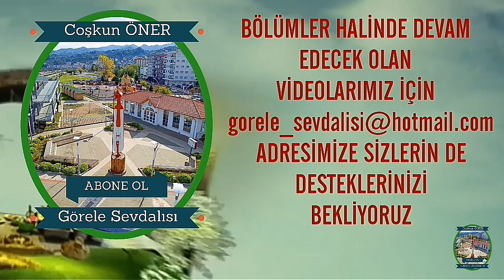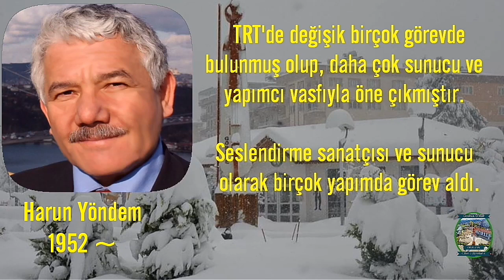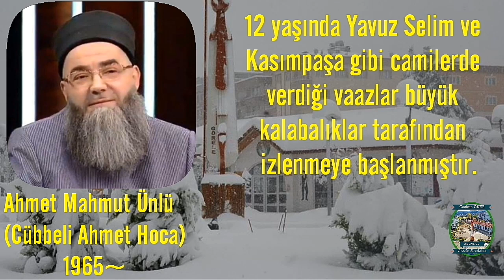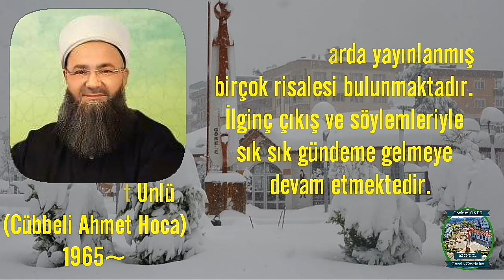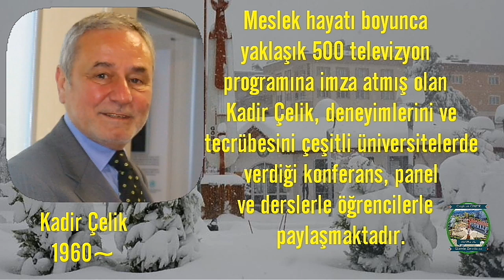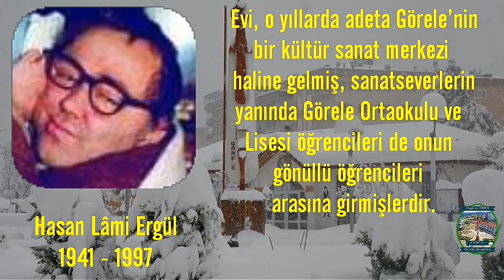GÖRELE'Lİİ ÜNLÜ SİMALAR 1.BÖLÜM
Görele'mizin ünlü simaları & unutulmayanları video serimizin 1.bölümünü sizlerin beğenisine sunuyoruz.

Görele Sevdalısı kanalımızda, Görele ve Görele'nin değerleriyle ilgili videolar yayınlamaya çalışıyoruz...

Sizlerde abone, yorum ve beğenilerinizle, ayrıca Görele ve Görele'nin değerleriyle ilgili bilgi, belge, hatıra, fotoğraf ve videolarınızla kanalımıza destek olabilirsiniz...

İyi seyirler...